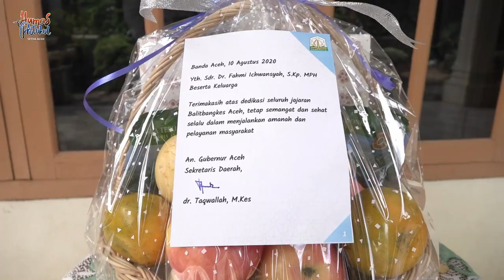Sekda Antar Buah Tangan kepada Pegawai Balitbangkes Aceh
Banda Aceh - Sekretaris Daerah Aceh, dr. Taqwallah M.Kes., mengantarkan langsung bingkisan berupa buah tangan kepada pegawai Balai Litbangkes Aceh, Senin 10 Agustus 2020. Kepada mereka Taqwallah berterimakasih atas dedikasinya dalam memberikan pelayanan terbaik, khususnya dalam pemeriksaan laboratorium hasil swab  ribuan masyarakat Aceh.

"Terima kasih telah bekerja tanpa lelah dalam memberikan pelayanan kepada seluruh masyarakat Aceh. Tetap semangat, kami akan selalu bersama, mendukung kerja kalian semua," kata Taqwallah saat memberikan buah tangan kepada Munawir, seorang petugas laboratorium di Lingke Banda Aceh.

Buah tangan dari pemerintah Aceh tersebut diberikan kepada seluruh pegawai Balitbangkes, baik mereka yang berstatus PNS maupun non-pegawai negeri. Secara simbolik, Taqwallah mengantarkan langsung kepada empat pegawai Balitbangkes Aceh. Kepada mereka Taqwallah berpesan untuk tetap semangat.